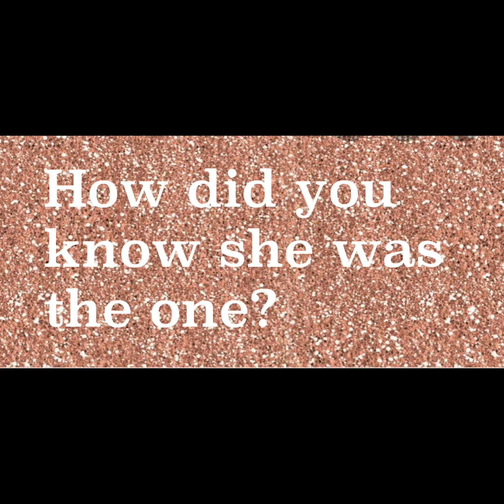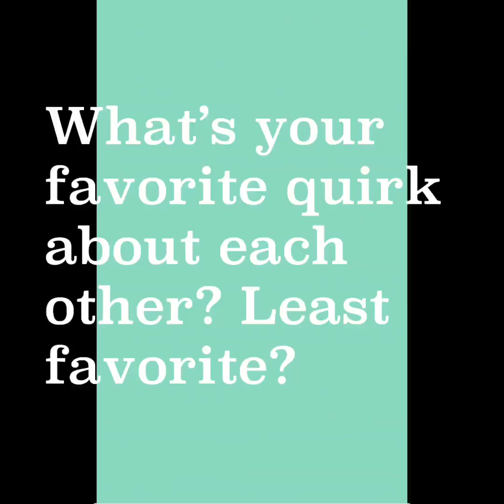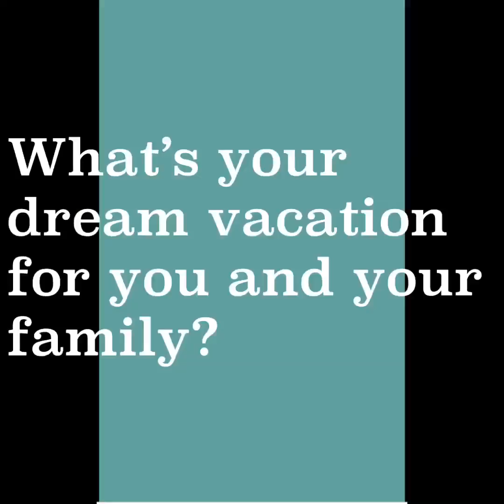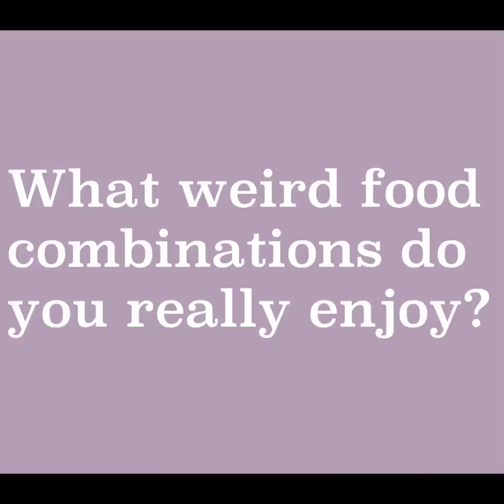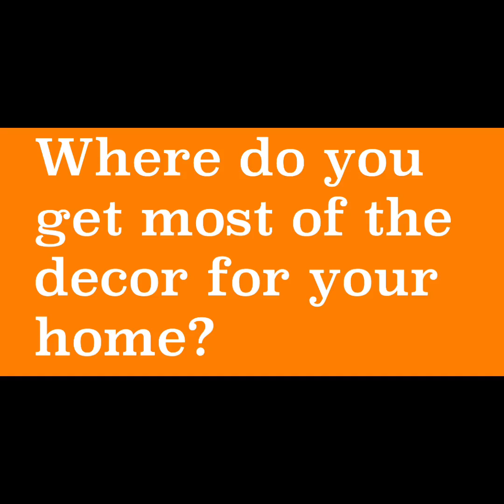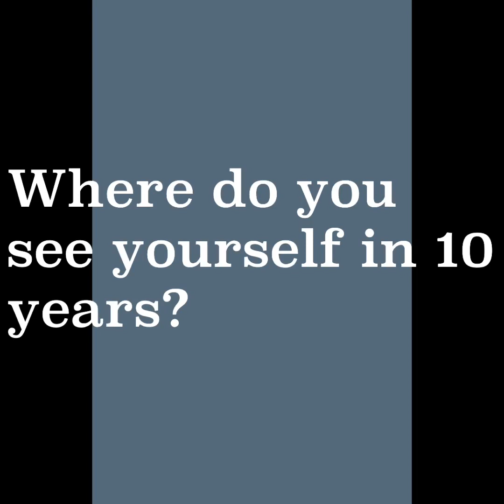Q and A with my husband! || mini target haul